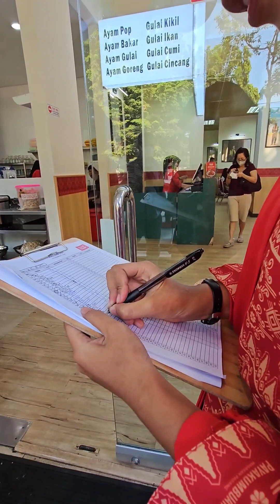untung tidak jadi pingsan antri makan di rumah makan padang